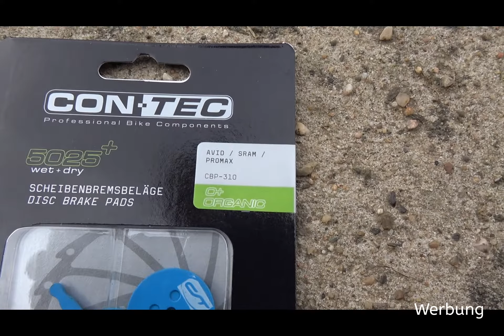NCM Paris mechanische Scheibenbremse Bremsbelag wechseln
Corona spezial. Da das Rad immer beliebter wird, werden auch viele Bremsbeläge gewechselt werden müssen. Hier erkläre ich mal, wie ich das mache. Arbeiten an Bremsen sind gefährlich. Jeder ist für sich selbst verantwortlich. Wenn man sich nicht sicher mit Bremsen ist, bitte vom Fachmann wechseln lassen.